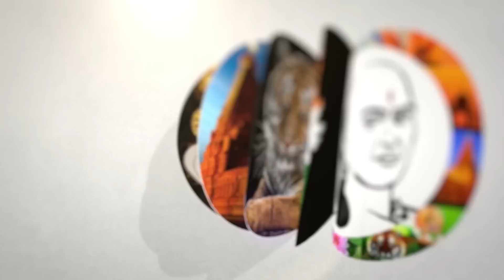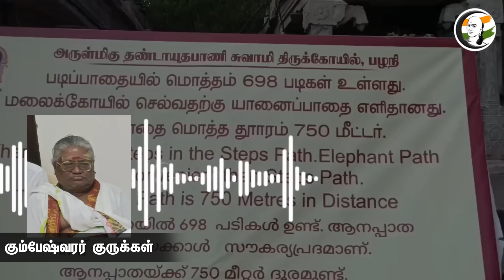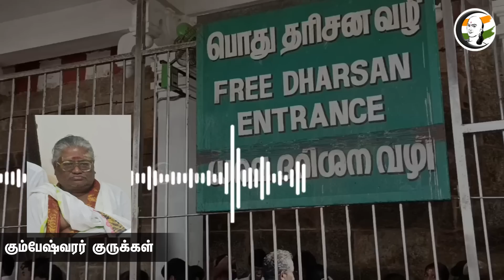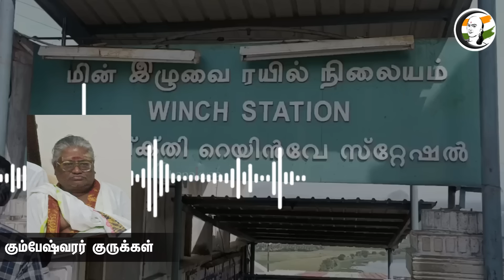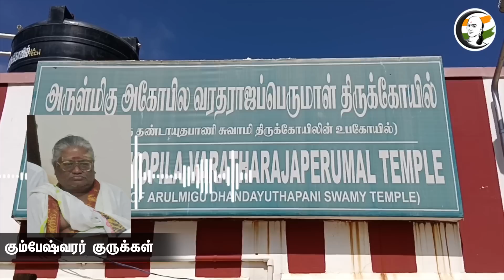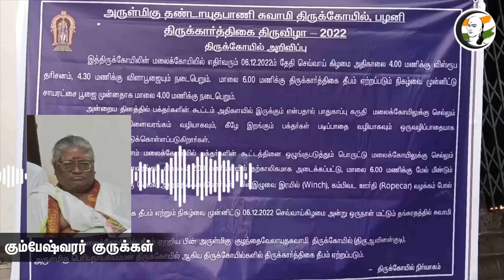பழனியில் மீண்டும் கும்பாபிஷேகமா? வைரலாகும் ஆடியோ... | Palani Priest Audio Leak | Murugan Temple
சாணக்யா!